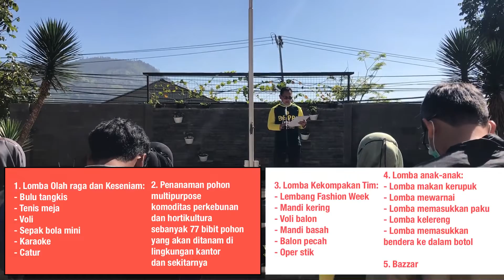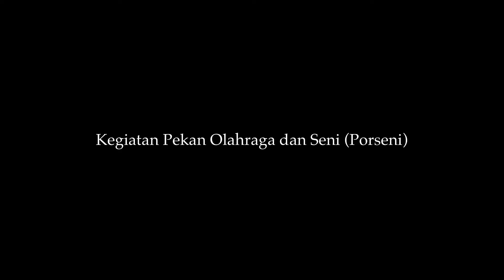Kegiatan PORSENI Dalam Rangka HUT RI ke-77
Memeriahkan peringatan HUT RI ke-77, BBPP Lembang mengadakan rangkaian kegiatan seperti Pekan Olah raga dan Seni (PORSENI). Akan ada juga gerakan menanam 77 bibit pohon hortikultura dan perkebunan di lingkungan kantor, lomba kekompakan tim, lomba untuk anak-anak dan bazaar. Pembukaan kegiatan oleh Kepala Balai, Dr. Ir. Ajat Jatnika, M.Sc.

Peringatan HUT RI ke-77 kali ini mengambil tema besar “Pulih Lebih Cepat, Bangkit Lebih Kuat”